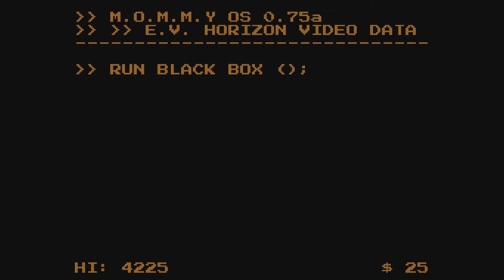Void Gore - Arcade Shoot’Em Up [PS4]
Void Gore - Arcade Shoot’Em Up [PS4] Gameplay

Blast through the endless levels of hell!
From the creators of Project Starship comes a new and nightmarish arcade shoot’em up experience. Void Gore casts you as an ace pilot descending through the levels of hell and getting rich in the process. Earn coins as you take down supernatural horrors in pulse-pounding vertical scrolling style, then spend them on upgrades to keep yourself alive and prove your skills against online leaderboards!

Survive waves of enemies to reach the next layer of malice and despair, collect power-ups, face increasingly challenging foes and add to your score multiplier as you chain multiple kills. Survive as long as possible and prove your skills as the ultimate pilot. It’s all just a simulation, after all… or is it?

Features:

Survive the unpredictable and endless depths of hell!
Adapt to each challenge as levels are randomized.
Enjoy a classically gritty pixel art style with parallax scrolling.
Chain kills to increase your multiplier and shoot for higher scores!
Earn coins to spend on critical ship upgrades.
Prove your skills against online leaderboards!